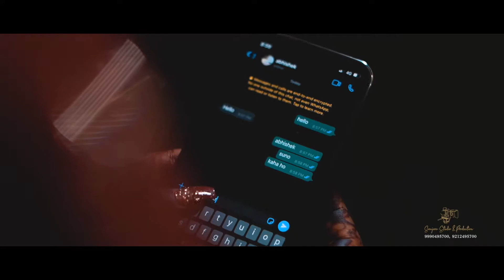Wedding Teaser 2021 || Abhishek & Shalu | Sanjeev Studio & Production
Sanjeev Studio & Production  - 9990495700, 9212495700
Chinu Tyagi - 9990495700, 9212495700